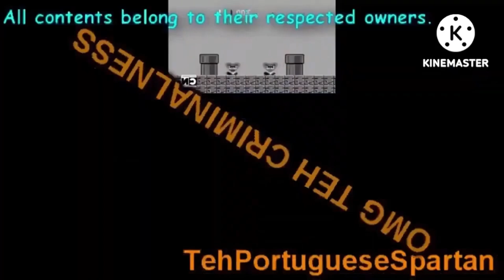Multsource Sparta Remix V9